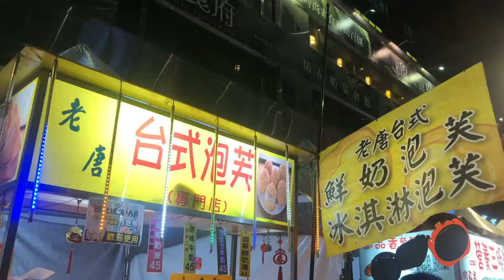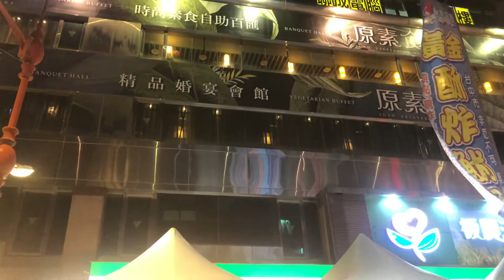TAIPEI HALLOWEN | MENCOBA KUE SUS "KOPONG" DEKAT RUMAH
Akhir Oktober di Taipei selalu ada Festival Haloween, kami ngga begitu tertarik, kebetulan saat pulang ke rumah, ada beberapa stan berjualan kue dan snack.

Kali ini pilihan kami jatuh ke kue sus kopong dengan isian cokelat di dalamnya.